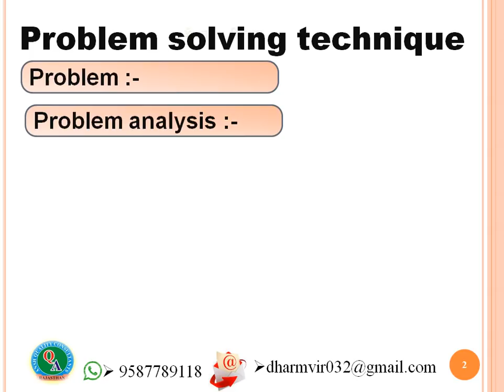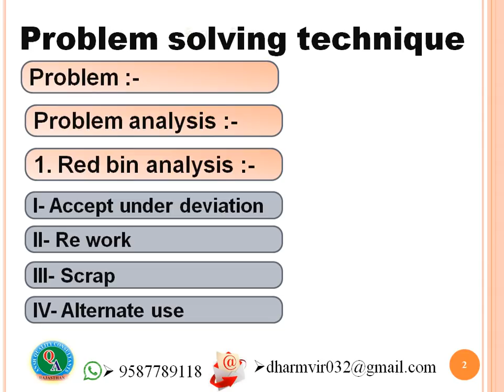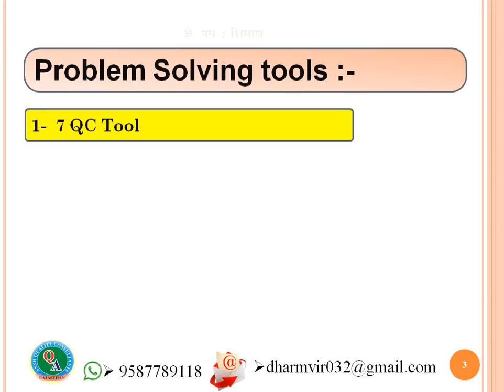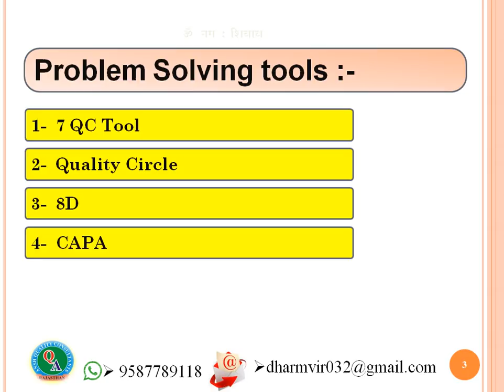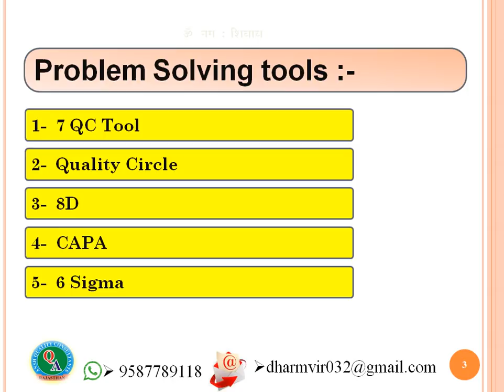Problem solving technique Awareness training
Problem analysis
Red bin analysis
1.Interview Questions Bank
Total Question  answer 160 &
2.Multiple Questions answers 100, If you want this question paper, you can call me.